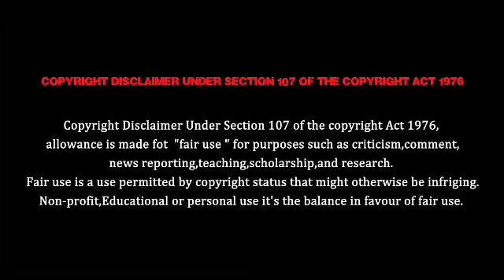Azhagu serial promo 609| review| 20/11/2019